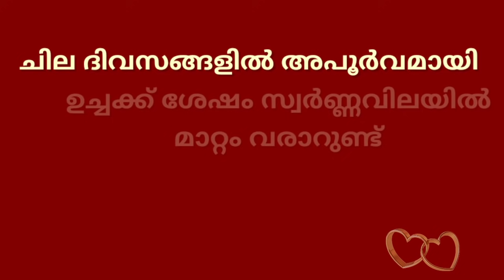today goldrate/ഇന്നത്തെ സ്വർണ്ണവില/24/05/2021/gold rate kerala today/gold rate today/916/